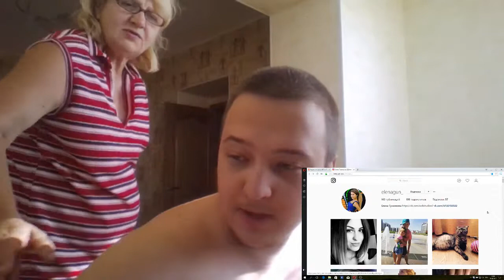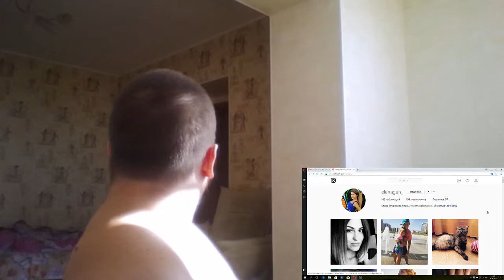Моя мама восхитилась дочкой Елены Гуненковой(Головинной)